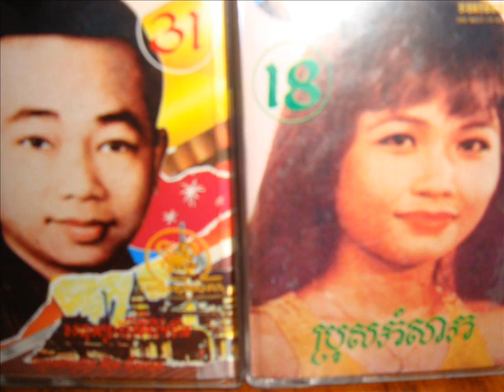Meas Hok Seng And Huy Meas - Thnai Atet Bong Tov Sour Srey